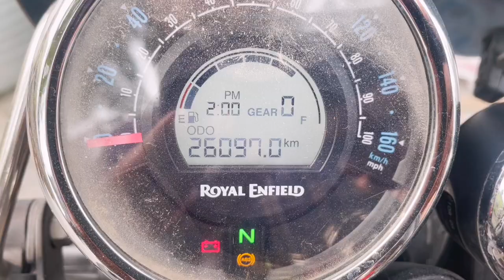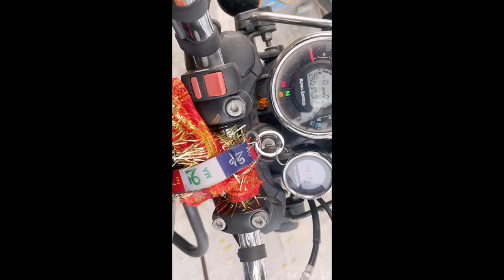Iridium Spark plug condition after 25K km run??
In this vedio automobile royalenfield meteor350 I will share my views on the bike about spark plug iridium and other major changes which I have done so far.
and you may ask any questions about it